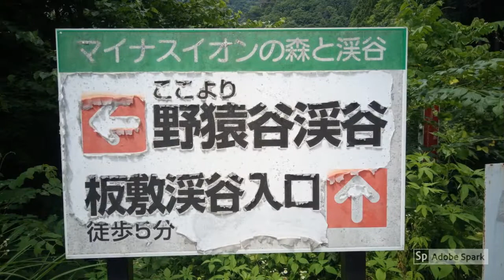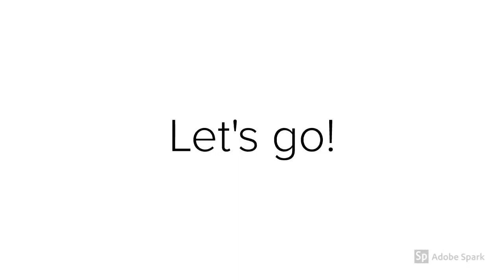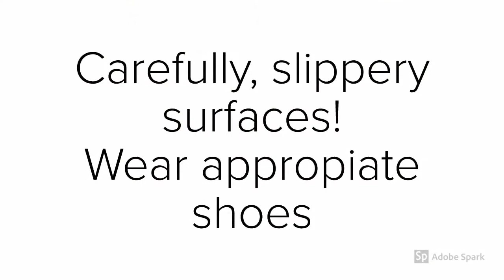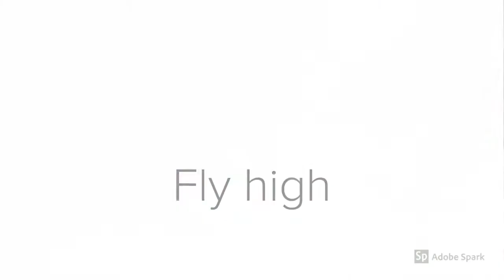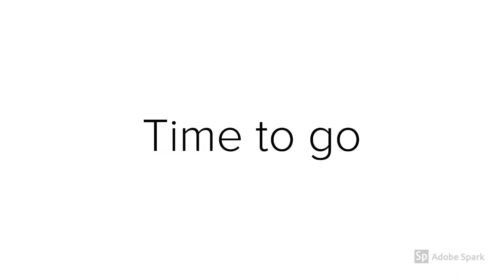板敷渓谷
Another gorgeous place in Yamanashi